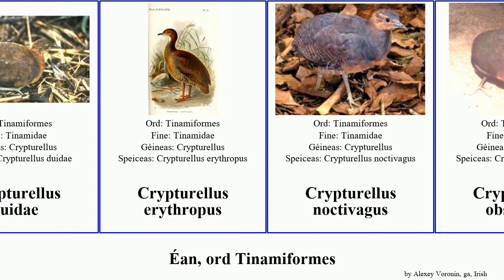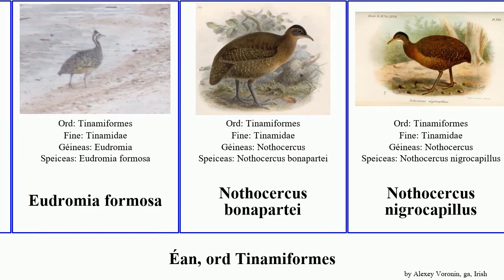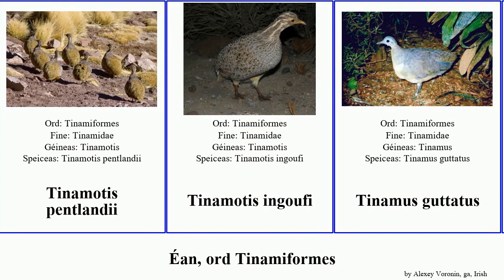Éan, ord Tinamiformes crypturellus tinamus nothoprocta major minor bird tao elegans formosa ornata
éan ord Tinamiformes.
bird of Order Tinamiformes, language: ga.

Crypturellus bartletti
Crypturellus berlepschi
Crypturellus boucardi
Crypturellus cinereus
Crypturellus cinnamomeus
Crypturellus duidae
Crypturellus erythropus
Crypturellus noctivagus
Crypturellus obsoletus
Crypturellus parvirostris
Crypturellus strigulosus
Crypturellus tataupa
Crypturellus transfasciatus
Crypturellus undulatus
Crypturellus variegatus
Crypturellus soui
Eudromia elegans
Eudromia formosa
Nothocercus bonapartei
Nothocercus nigrocapillus
Nothoprocta cinerascens
Nothoprocta pentlandii
Nothoprocta perdicaria
Nothoprocta taczanowskii
Nothoprocta ornata
Nothura boraquira
Nothura maculosa
Nothura minor
Rhynchotus maculicollis
Rhynchotus rufescens
Taoniscus nanus
Tinamotis pentlandii
Tinamotis ingoufi
Tinamus guttatus
Tinamus major
Tinamus osgoodi
Tinamus solitarius
Tinamus tao